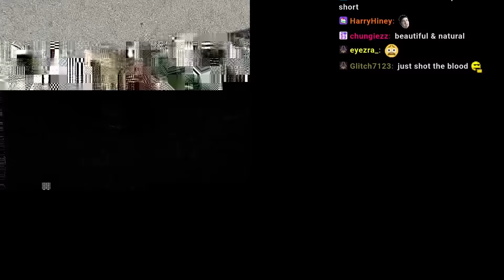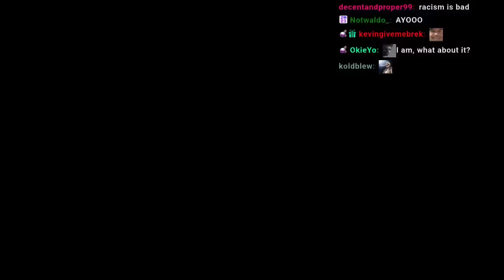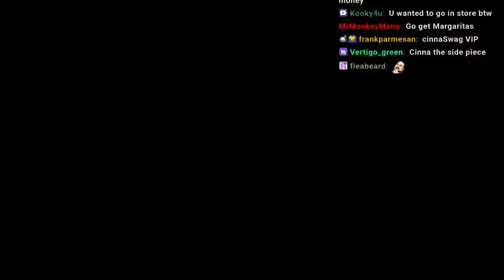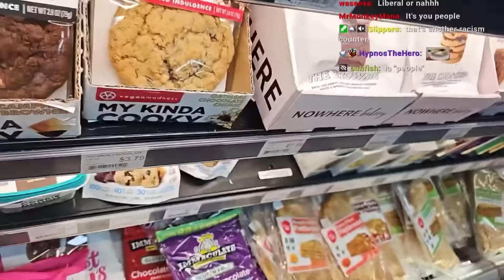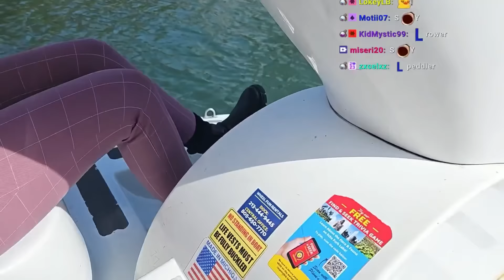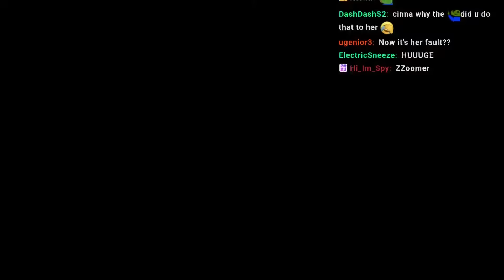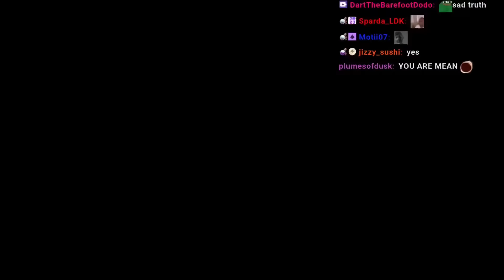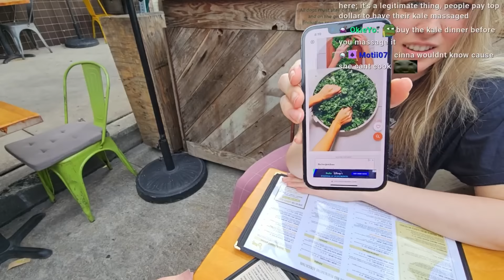We Went On A Date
QTCinderella and Cinna go out for the day
Cinna